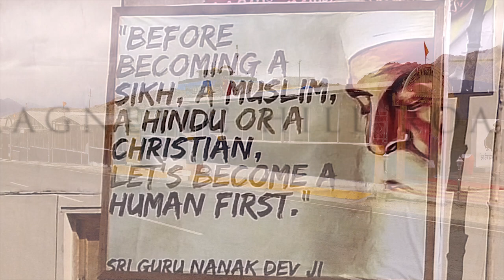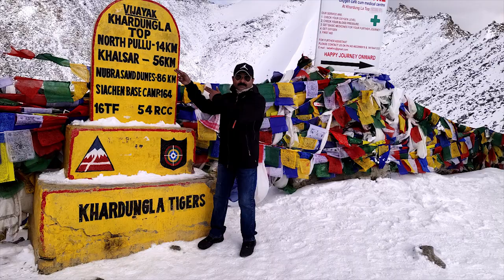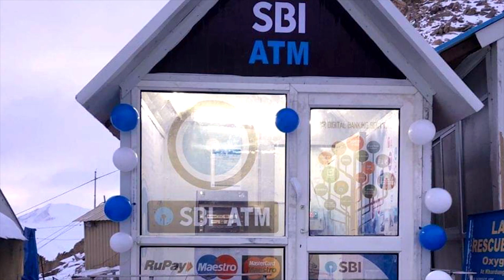Ladakh *trip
Watch my new video Ladakh Trip
pangong lake,ladakh,leh ladakh,pangong,pangong tso,
ladakh trip,pangong lake ladakh,pangong lake,
leh to pangong lake,ladakh tour,ladakh road trip,
nubra valley to pangong lake,leh to pangong,ladakh drone,
leh,leh ladakh trip,leh to pangong lake by bus,
ladakh 2018,
ladakh bike trip,
ladakh roadtrip,pangong tso lake,
trip to ladakh,ride to ladakh,
road to ladakh,pangong lake china side,
roadtrip to ladakh